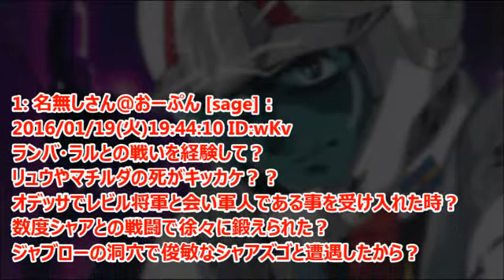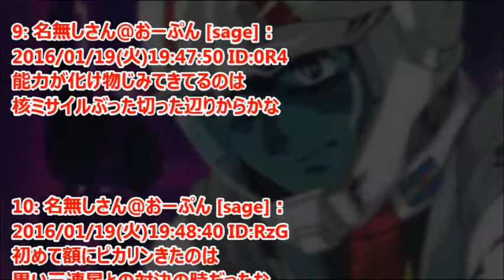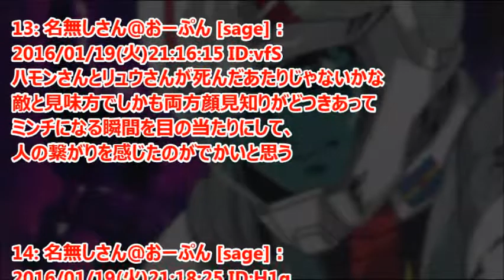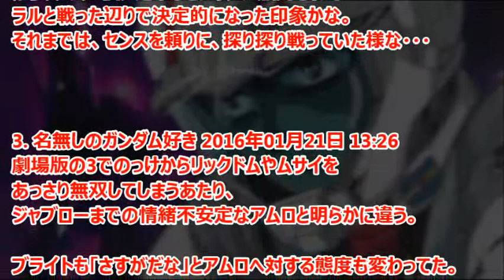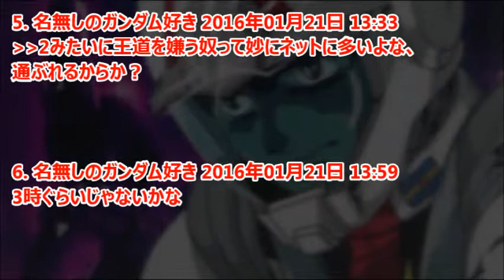1stガンダムでアムロ・レイが覚醒した時って何時なの？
機動戦士ガンダム(1stガンダム/初代ガンダム)で、アムロ・レイが覚醒したのはいつなのか、話題になっている。

引用
2016年01月21日掲載「ガンダムまとめ速報」より